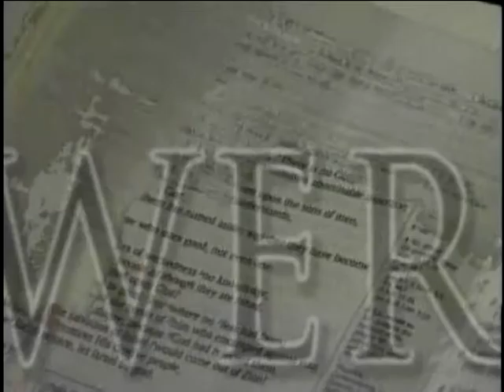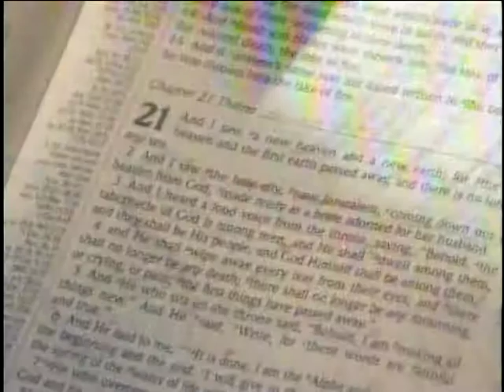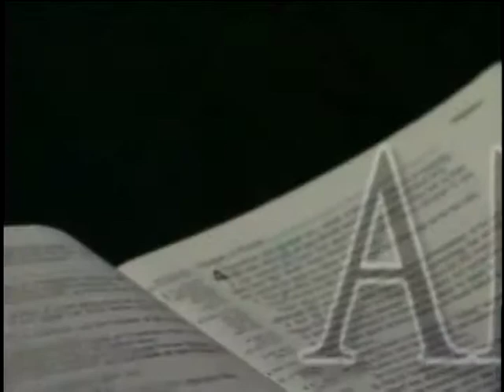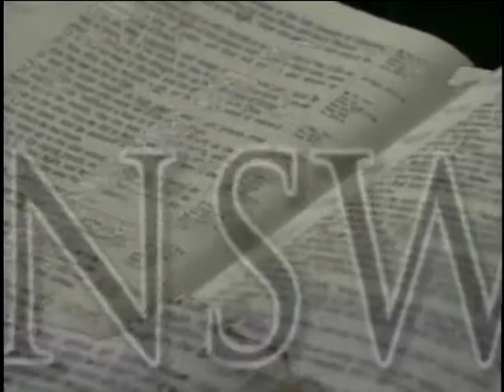June 27 2014 Ezra 9